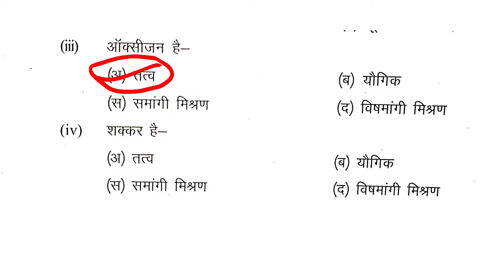CG PSCCG TET SCIENCE PAPER 02 MCQS SHOTS 02| पदार्थ की प्रकृति समांगी मिश्रण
Description

Our Goal

career.

●◆●MEMBERSHIP●◆●:-

           ●◆SOME QUESTION●●